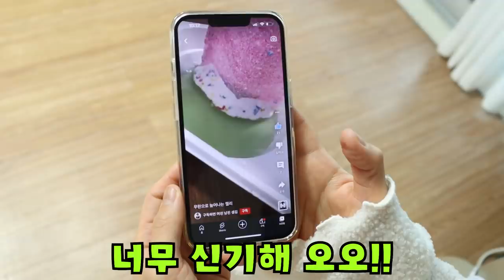[틱톡 유행] 늘어나는 젤리 [오마이비키]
우주 끝까지 늘어나는 젤리가 있다고?!
어디까지 늘릴 수 있는지 해보자!